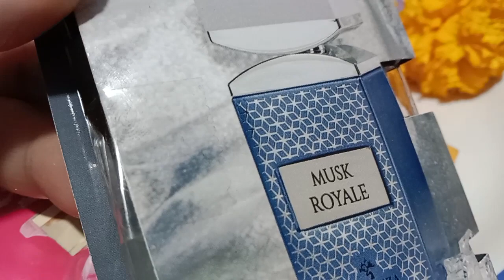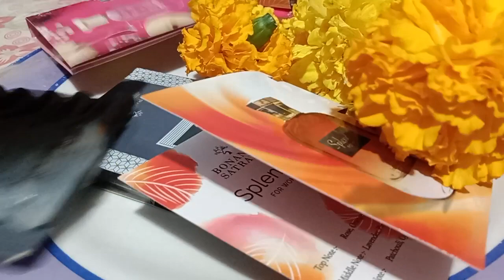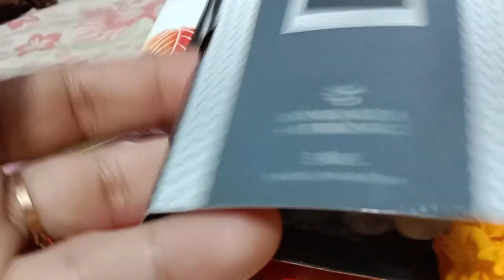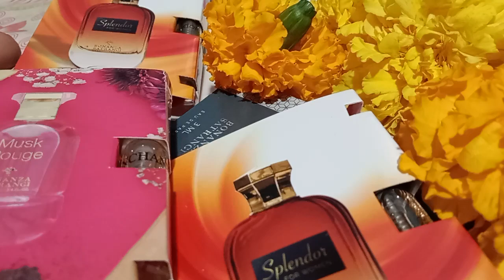Bonanza perfume#کزن نے گفٹ دیا#daily easily use perfume